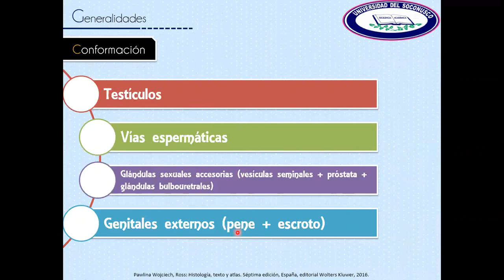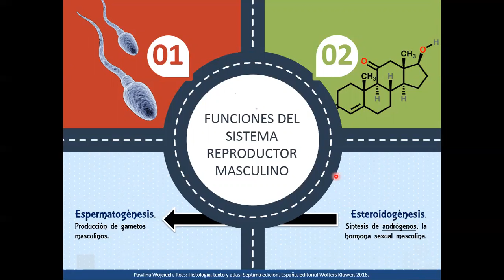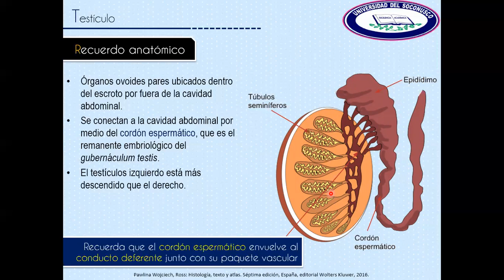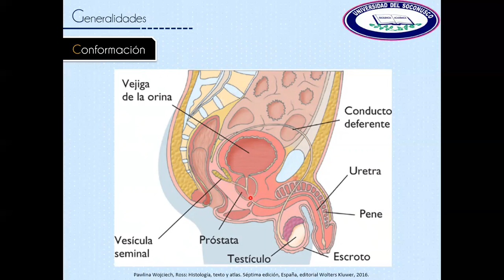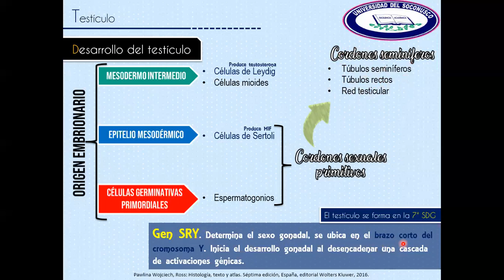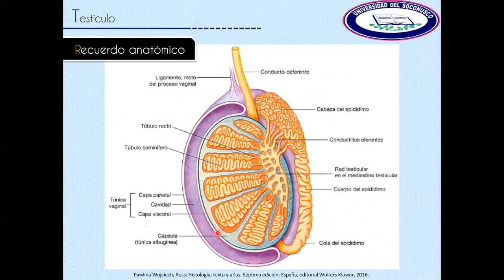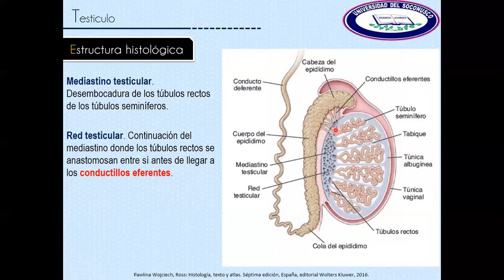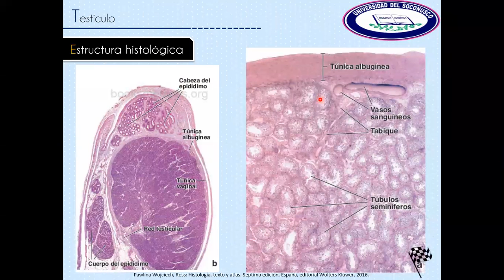Histología del Sistema Reproductor Masculino 1 - Testículo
En este video daremos una introducción al sistema reproductor masculino y nos enfocaremos a la organización histológica del testículo con sus principales capas.